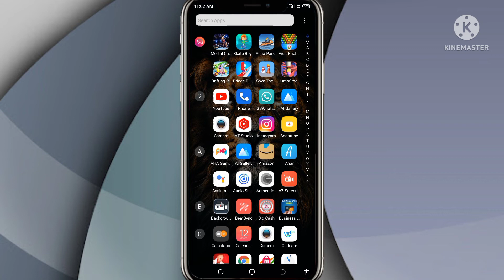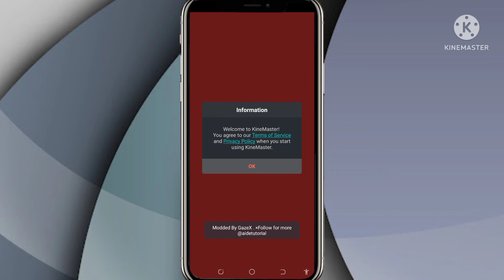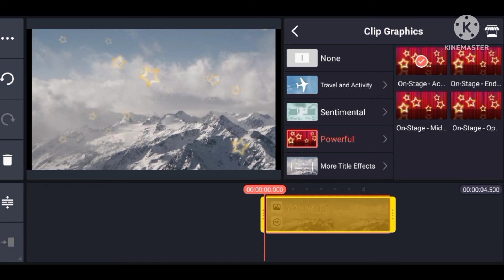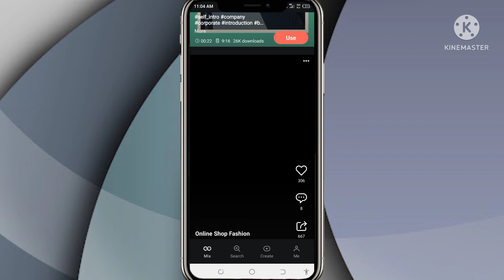100% kinemaster update problem solved 👍|| how to download kinemaster without watermark 😱|| premium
100% kindness project problem solve 👍|| how to download kinemaster without watermark 😱|| premium 😑😑

5 मिनट में ₹10 का redeem code free मैं बनाएं || sports Guru app || 100% real app || full information

download sports guru pro app:-
 5 मिनट में ₹10 का REDEEM code बनाएं फ्री में यह बिल्कुल असली app है 👇👇👇

 refferel code डाली और तुरंत 50 coin पाएं 👇
➡️➡️   SG1JS0TS

 about this video :- best app for earn money in this video I have explain you about sports Guru application how it works and how we can earn money from this app.
 To apply this trick you have get unlimited Google Play redeem codes and more Paytm cash.

tech, technology, finence, markating, business, online earning, tech,treads, treading, earning advisor, treadors life, earn money in a easy way👍